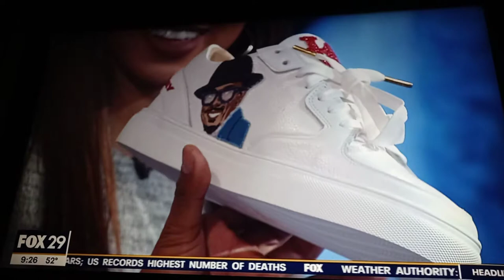Nick Cannon gets gifted custom made shoes!!